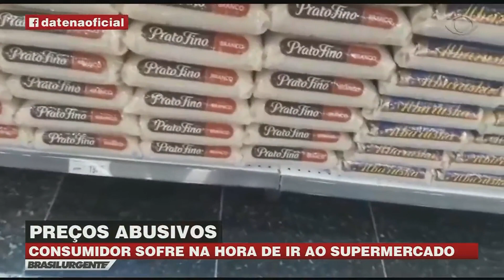Preços altos prejudicam população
Blitz do Brasil Urgente continua encontrando preços abusivos